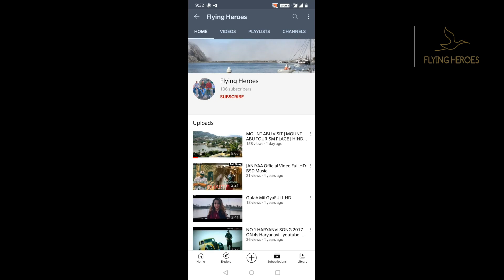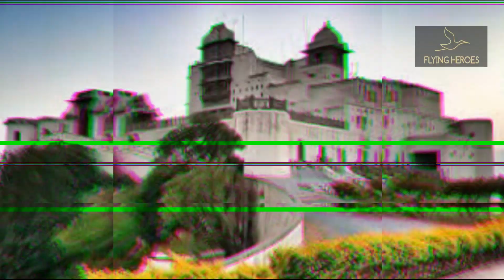Fatehsagar Lake | Celebration Mall | Rajasthan's Lake City | Flying Heroes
Embark on an unforgettable journey through the heart of Rajasthan's Lake City in our latest video! Immerse yourself in the serene beauty of Fatehsagar Lake, explore the vibrant offerings of Celebration Mall, and witness the enchanting spectacle of Flying Heroes that adds an extra dash of magic to the experience. Join us as we showcase the best of Udaipur's tourism, capturing the essence of its picturesque landscapes and cultural wonders. Whether you're a travel enthusiast or seeking inspiration for your next adventure, this video is your ticket to the charm of Fatehsagar Lake, Celebration Mall, and the Flying Heroes in Rajasthan's Lake City

fatehsagar lake ka pura view tha lack city udaipur rajasthan celebration mall udaipur ke bare me sari jankari and waha ka bhoot house ke bare me bataya he pichola lake udaipur ka pura view city place udaipur ka view
Hindi